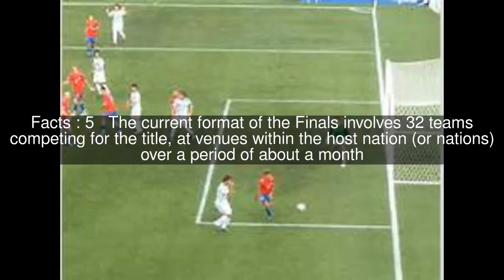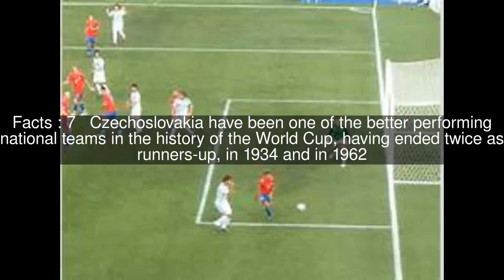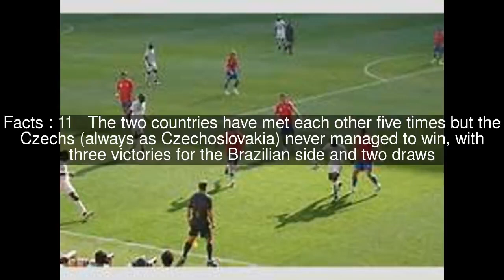Czech Republic at the FIFA World Cup Top #12 Facts